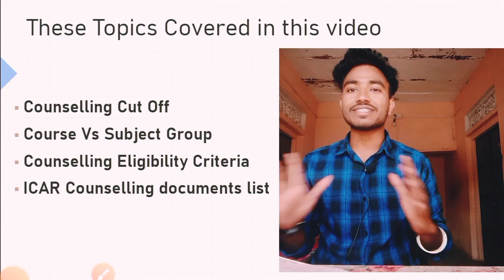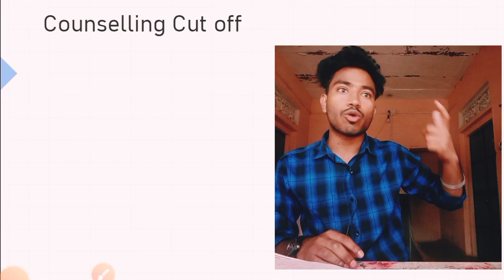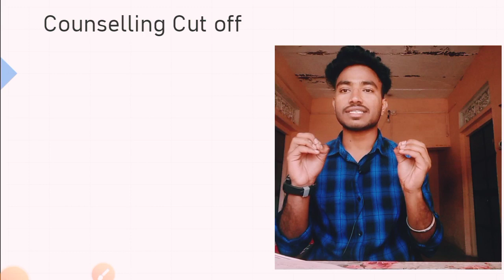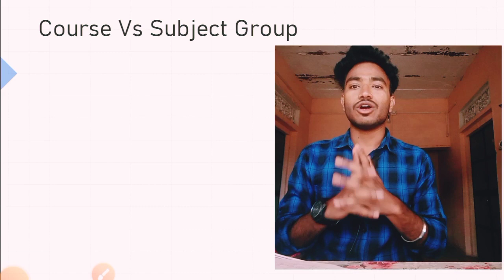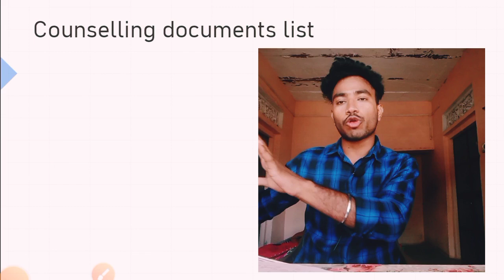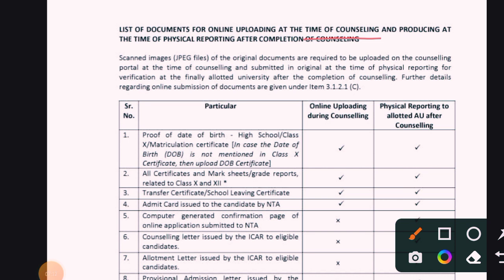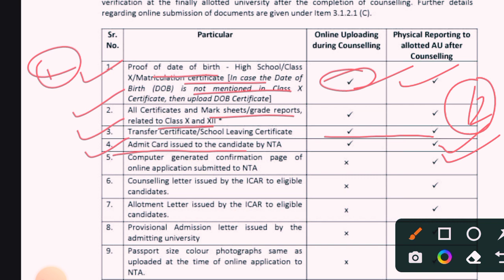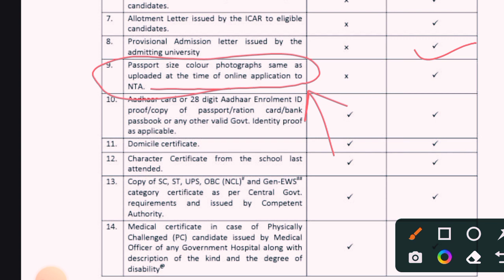🥳ICAR Cut Off 🔥•Counselling Cut off •Counselling documents list 🔥& All Students Doubts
♨️𝐇𝐚𝐬𝐡𝐭𝐚𝐠🚫
🔰Sҽαɾƈԋιɳɠ Kҽყ Wσɾԃʂ🔎